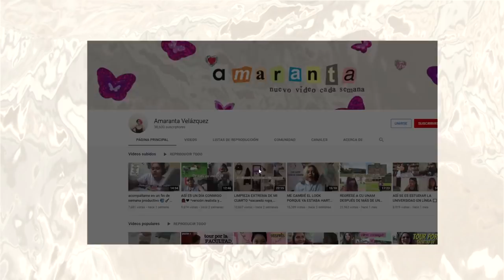OUTFITS QUE USARÍA SI REGRESÁRAMOS A CLASES PRESENCIALES 😛👜 ft onsideshe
aprovechando la colaboración decidí hacer este video que ya tenía muchooo tiempo que venía planeando, OJALÁ EL SIGUIENTE SEMESTRE FUERA PRESENCIAL 🌞 oigan y si regresáramos a presencial sí usaría también mi mochila gigante ok jajajajaja

☞m ú s i c a  de hello thematic.

☞ c a n c i o n e s por orden de aparición:

☞s u b s al día de hoy: 39,251